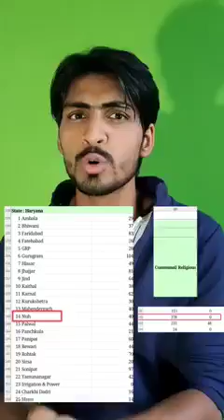Mewat ki history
Video from Muzmmil Ahmed